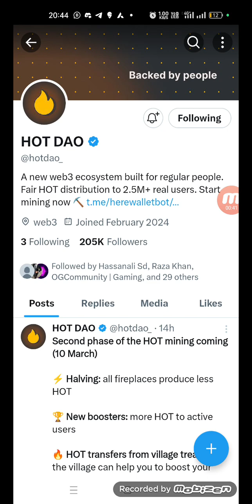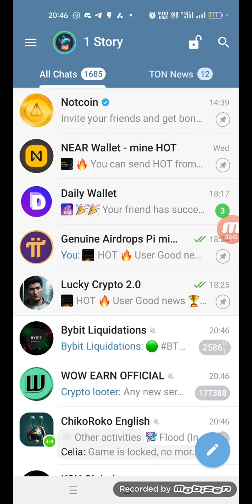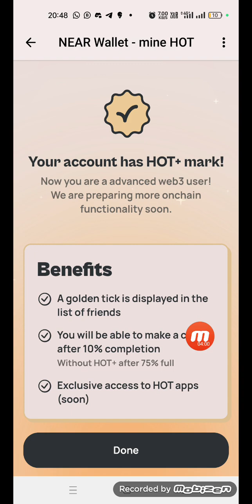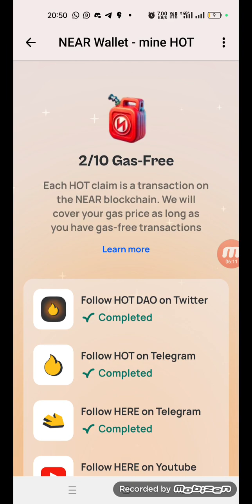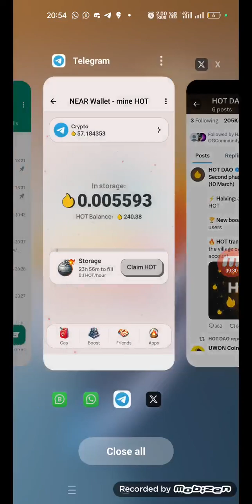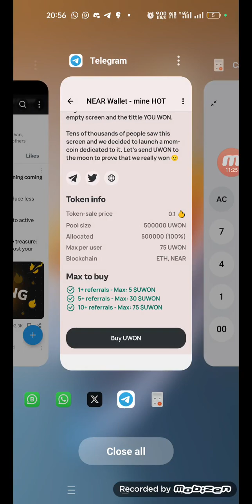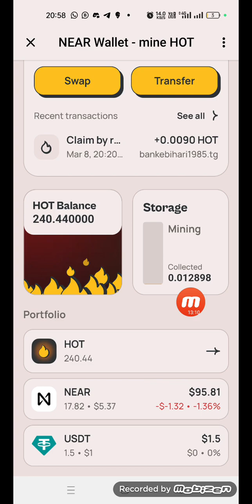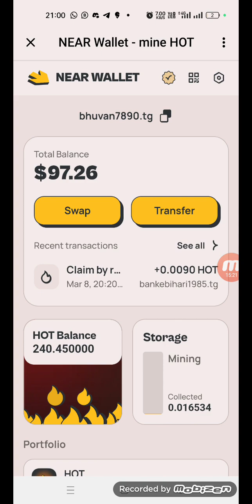Hot Coin Mining Halving Start | 1 Hot Coin 15$ | How to Increase Speed | All features Explained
*HOT KI MINING REGULAR KRO BINA GAP K IS GAP KI KIMAT TB SMJH AAYEGI JB YE LAUNCH KR JAYEGA SOCHOGE BUTTON DABATA REHTA TOH AAJ ISSE 5 GUNA HOTA*🔥🔥🔥🔥🔥🔥🔥🔥

*HOT COIN IS TRENDING*
DO NOT MISS THE *PARTY*

*JOINING LINK*

*VILLAGE LINK*

*DOSTO KOI MISS MAT KRNA PUCHTAOGE JOIN KRNE K BAAD EVERY 2 HOUR M MINING START KRO OR VILLAGE BHI JOIN KR LENA EXTRA 5% COIN K LIYE + APNI TEAM KO BHI ISI VILLAGE M ADD KRWANA JITBA BDA VILLAGE UTNA BDA PROFIT SBHI KO*🔥🔥🔥🔥🔥🔥🔥🔥